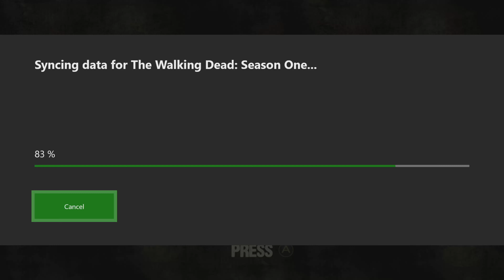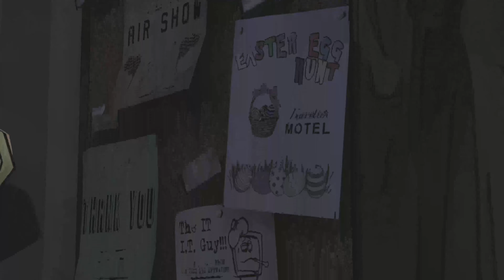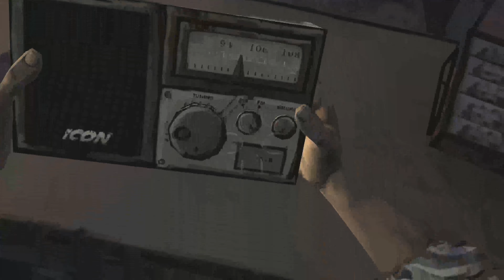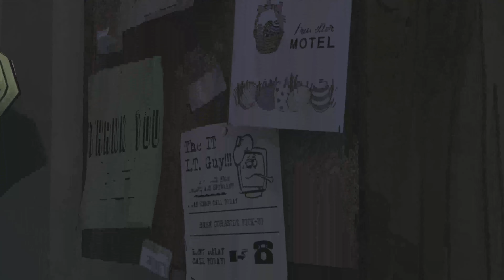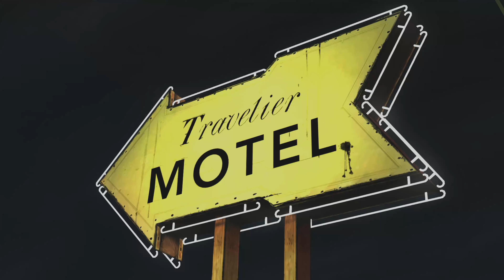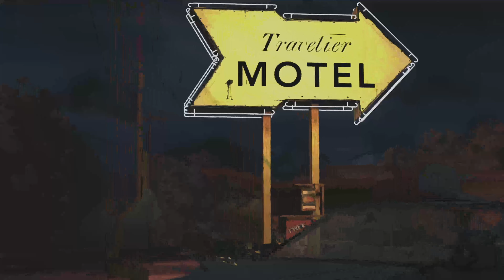TellTale The Walking Dead Season One (Drama Free Gaming)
Revisiting this amazing game and possibly the best Telltale series. Looking forward to playing the final season once I get through these games once again. Sit back, relax and enjoy!